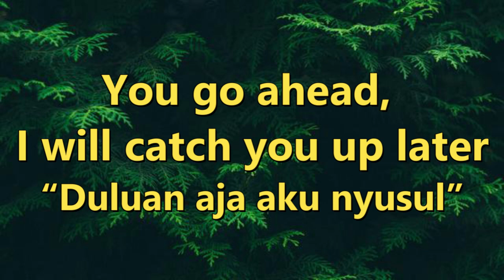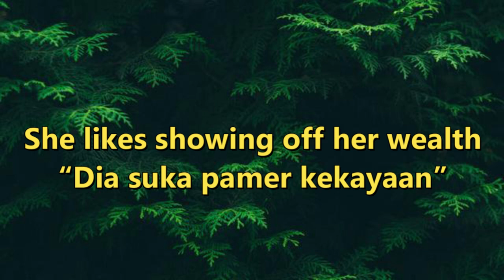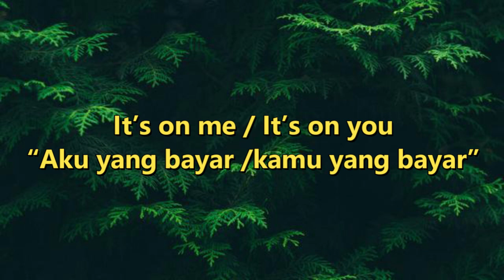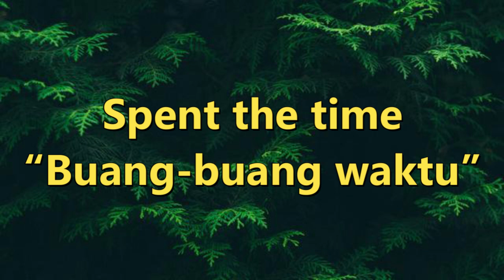Belajar Bahasa Inggris - Expression Part 3